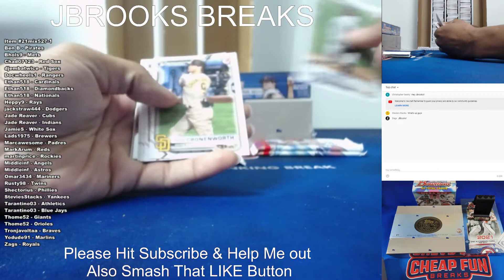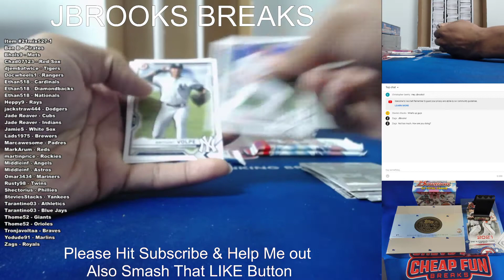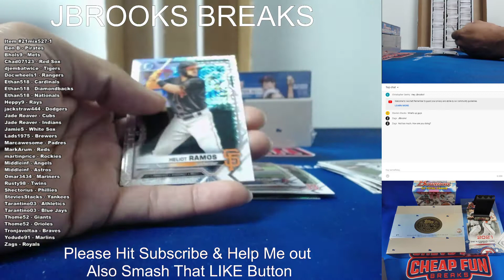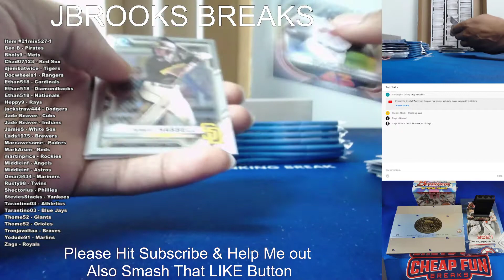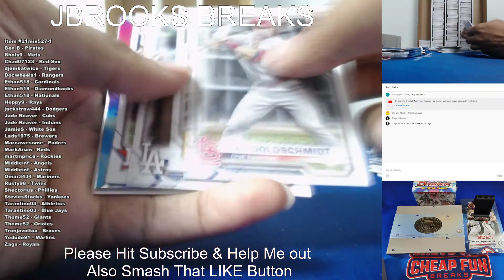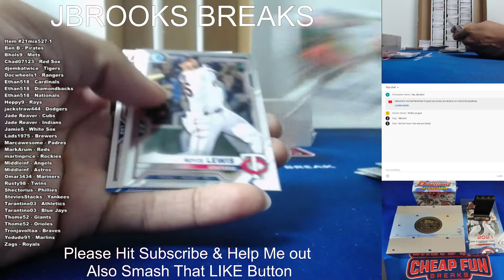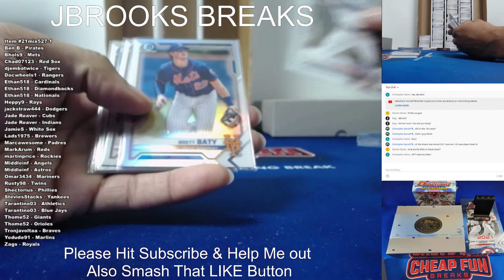3 Box Sterling & Bowman Mixers Break 1